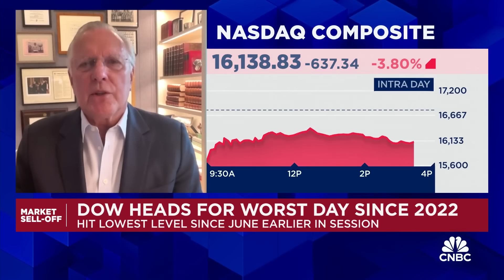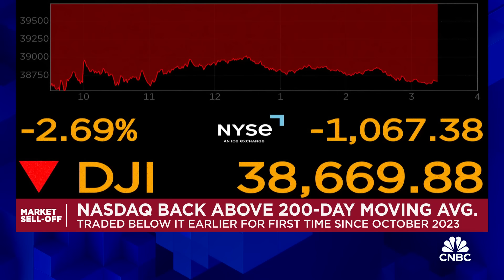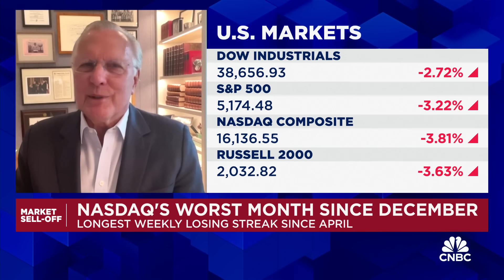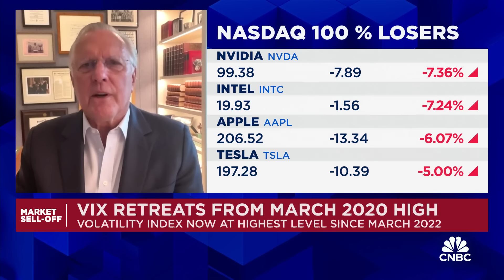The Fed doesn't need to cut high right away, says former Dallas Fed President Richard Fisher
Richard Fisher, fmr. Dallas Fed president, joins 'Closing Bell' to discuss Fed, interest rates and the market sell-off.